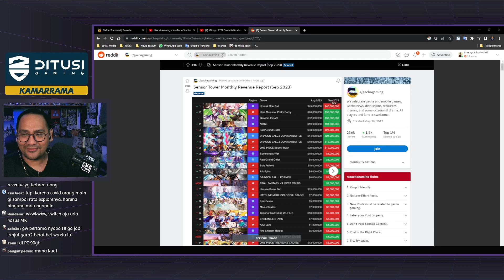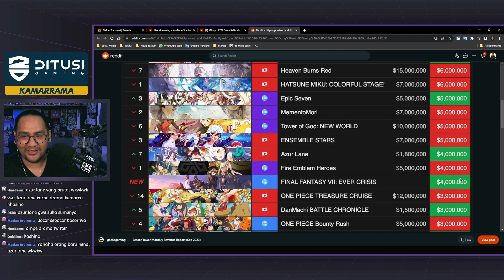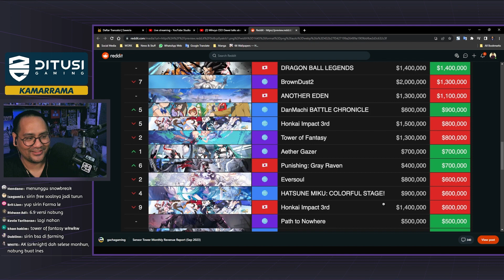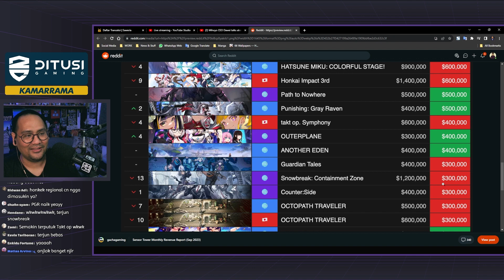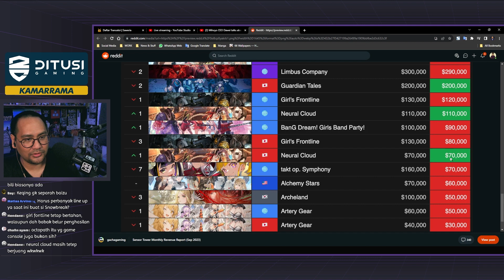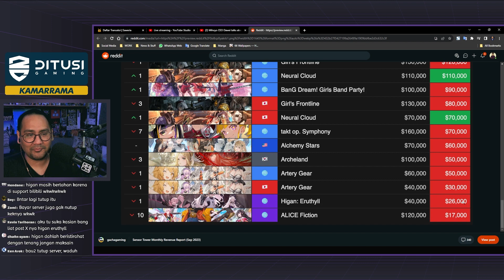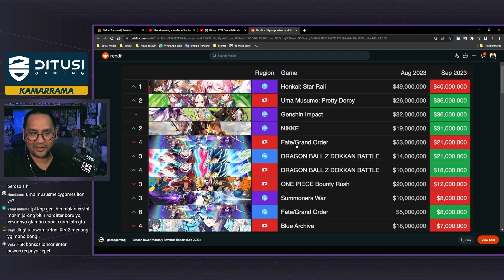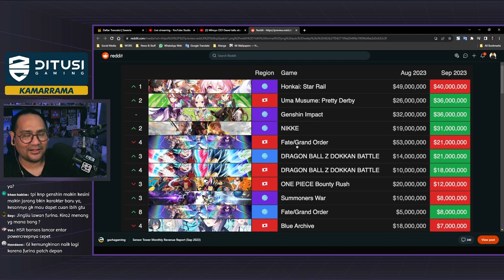Bahas Revenue Game Gacha September 2023